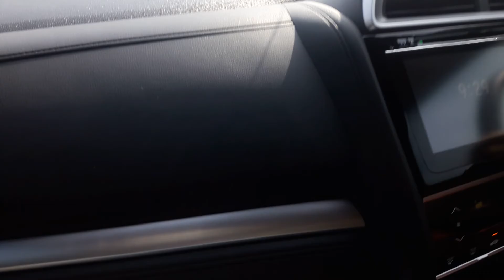เดินทางกลับจากไปเอาเนื้อ ชมบรรยกาส ซิมซอยจุเนื้อสดๆ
มาเดอครับเดอ ไทยอีสาน